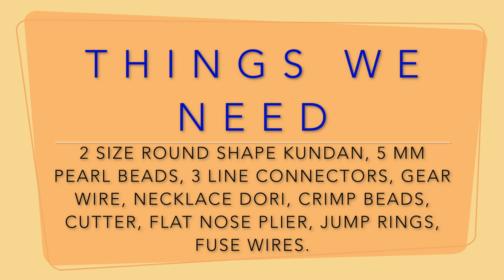Basic Two Layer Necklace With Earring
THINGS WE NEED:-2 SIZE ROUND SHAPE KUNDAN, 5 MM PEARL BEADS, 3 LINE CONNECTORS, GEAR WIRE, NECKLACE DORI, CRIMP BEADS, CUTTER, FLAT NOSE PLIER, JUMP RINGS, FUSE WIRES.